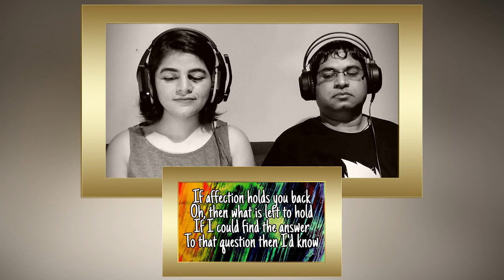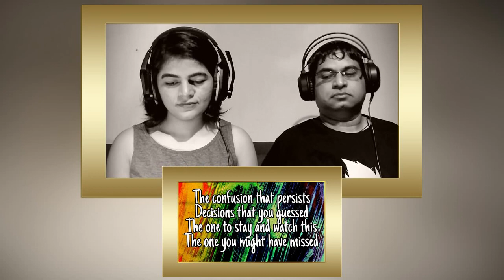SUGAR The Act We Act REACTION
Two counselors, teachers, life coaches, stay-at-home parents & music lovers from India give a, open, honest, single-take, unscripted and impromptu reaction to "SUGAR The Act We Act".